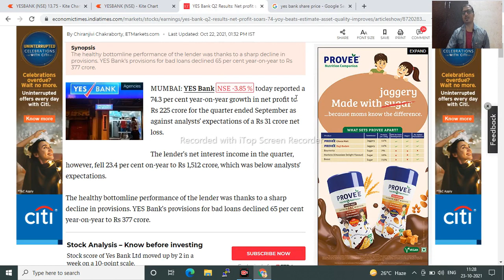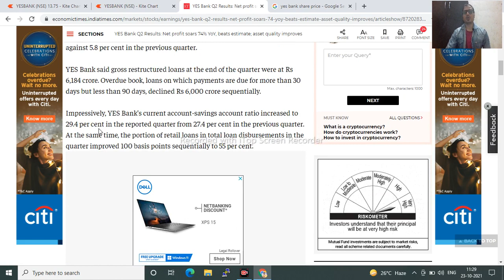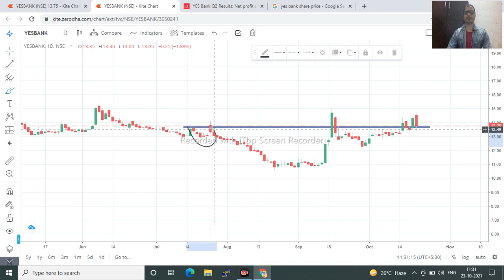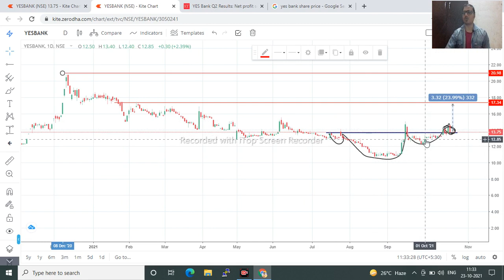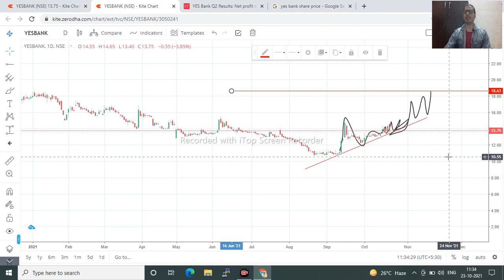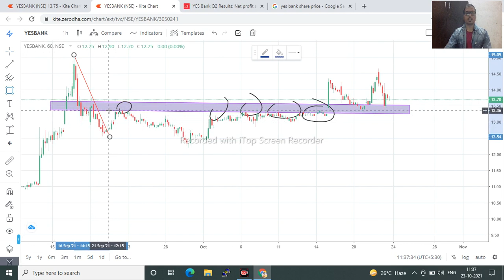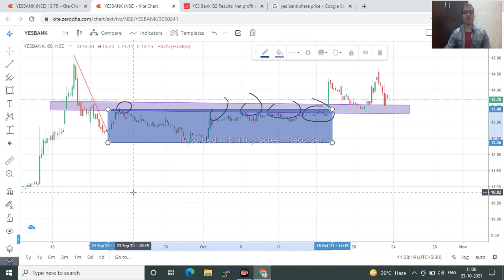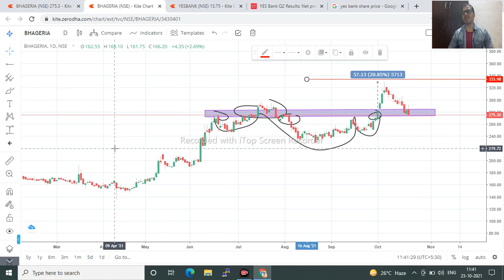YES BANK SHARE & Bhageria Industries SHARE PRICE WITH CHART ANALYSIS ALSO KNOW RESULT SEPQ2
YES BANK PRICE

Bhageria Industries SHARE PRICE
YES BANK LATEST NEWS
YES BANK RESULT NEWS
 Bhageria Industries BEST BUY LEVEL